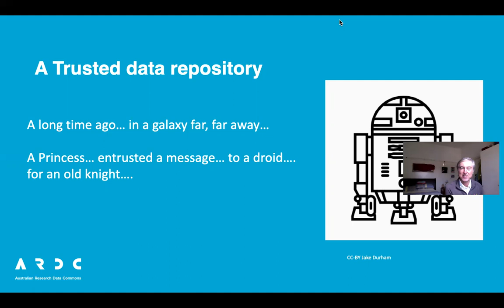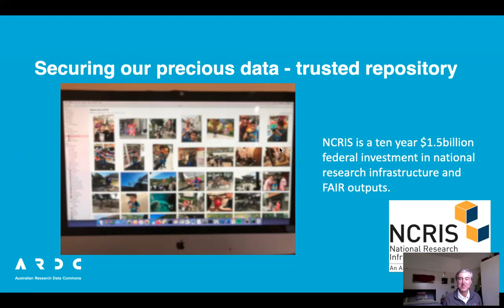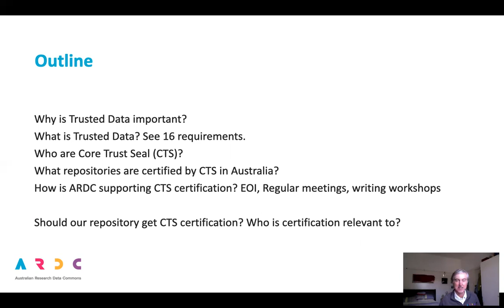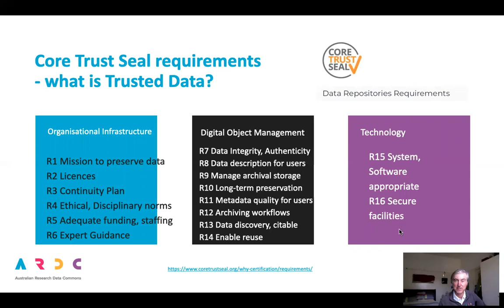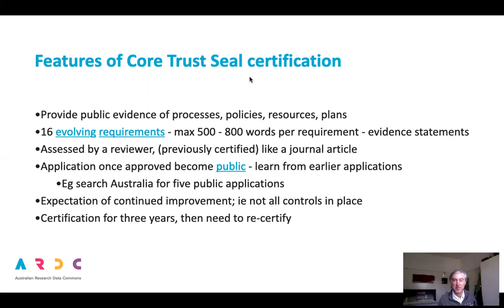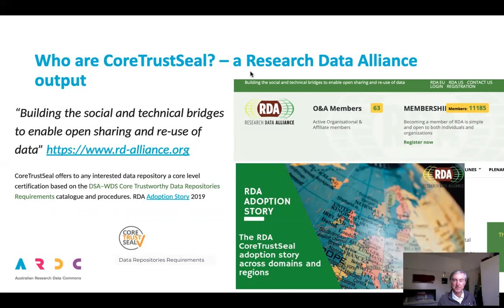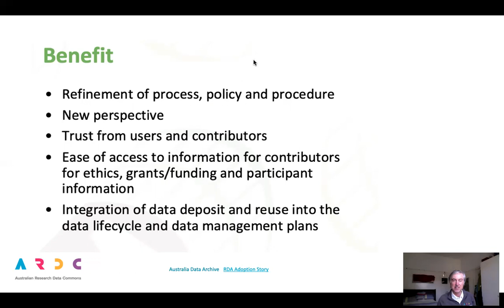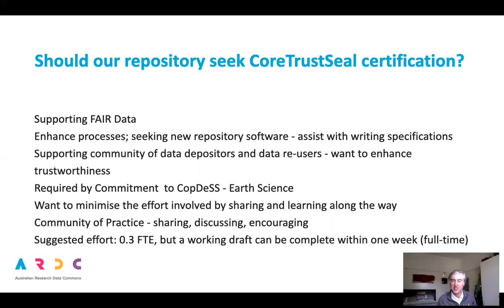Trusted Data Repositories – an Australian Community of Practice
This presentation will describe the ARDC work with 20 organisations to certify their repositories using the Core Trust Seal specification.

Video created by: Richard Ferrers, Research Data Analyst, ARDC

This video was created as part of Research Support Community Day 2021. For details